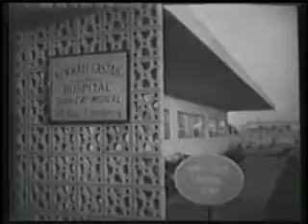Bob Dowdell as Cody Bristol "Contender" Clip 2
Cody goes to hospital to find out about his injured brother.  Runs into Stoney and accuses him of not holding on to the bronc and allowing Harlan to be hurt.  Stoney is rather mean considering the circumstances and Cody goes to attack him.  E.J. (Bruce Dern) holds him back until sister and father appear.  As sister goes to see Harlan, Cody's father talks with Stoney. They all get word that Harlan has died and Cody loses it.